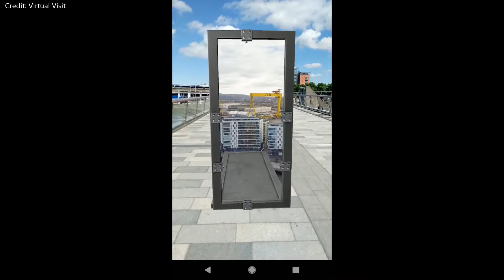My Heart Will Go On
Une sélection / selected by "a Story with a View" - IMMERSIVE TV - The ultimate AR I VR I XR TV

You’re looking at a merging of AR & 360VR in a custom smartphone App, opening “doorways” to another world and then being able to walk through them. This particular door takes you out on a walkway 200ft above the Titanic Quarter Belfast.
Credit: Virtual Visit

This video may contain content copyrighted by third parties but is used as part of news coverage and commentary
a Story with a View makes no claims to third party content contained in this video and no infringement is intended.